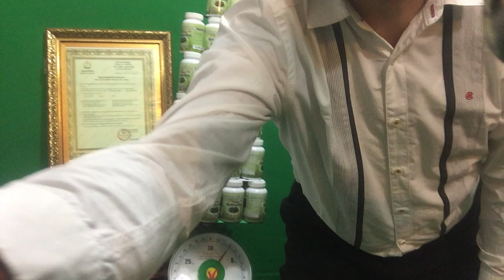47 រោងចក្រ គិតគីឡូ តោន បោះដុំ ស្ពីរ៉ូលីណា ម្រុំ សណ្តែកផ្កាយ ល្ងខ្មៅ plum សម្រកគីឡូ សម្រកទំងន